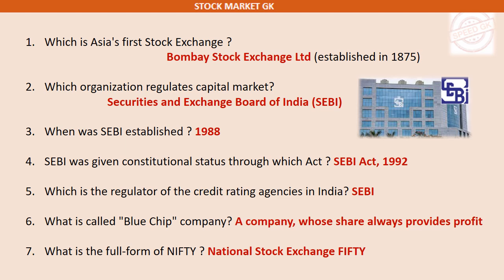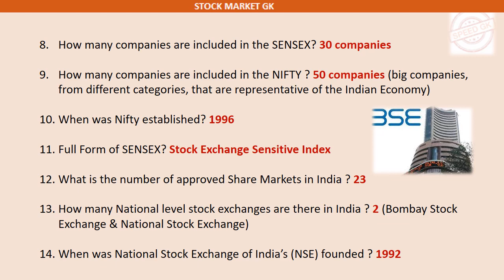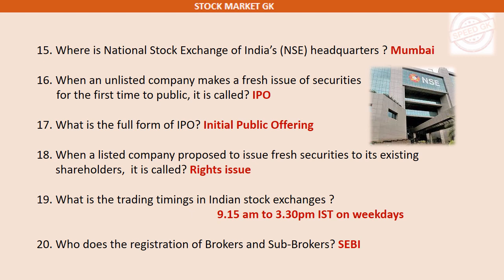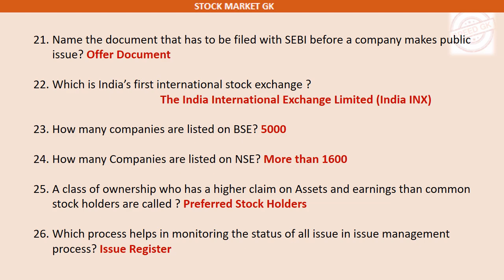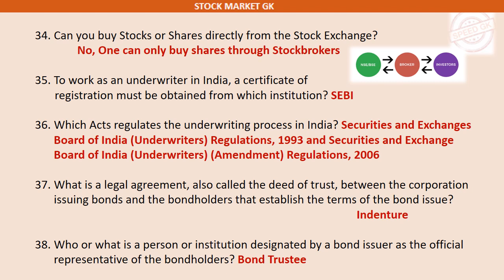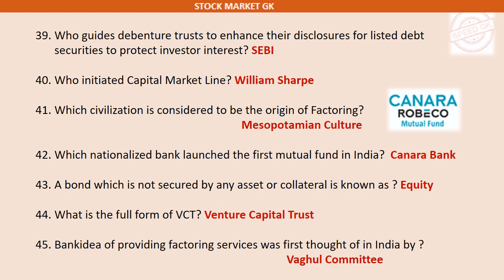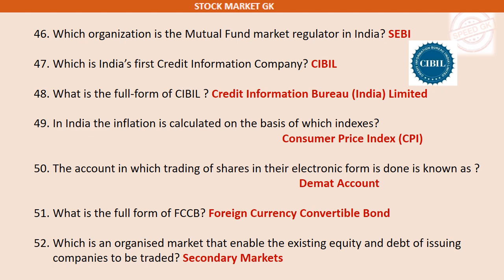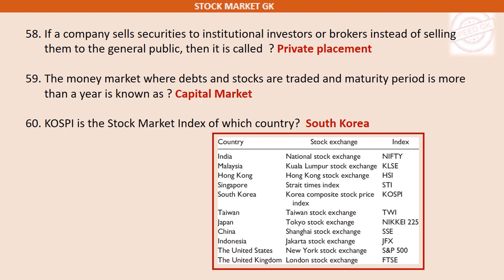stock | market | nifty | share | trading | finance | invest | bse | exchange | money | broker